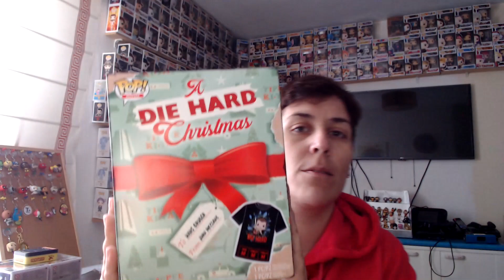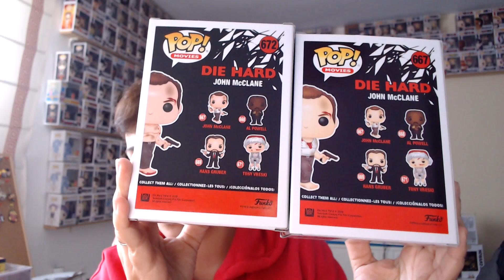LA JUNGLA DE CRISTAL (DIE HARD) Caja exclusiva Target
En el video de hoy analizamos la caja exclusiva de Target dedicada a la película La Jungla de cristal (Die Hard).